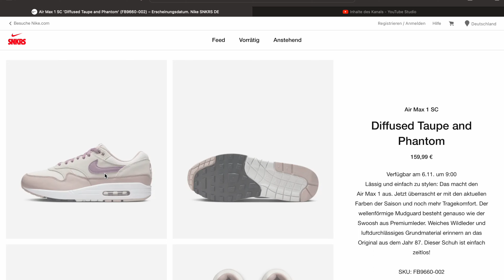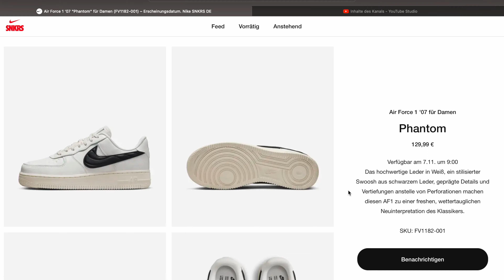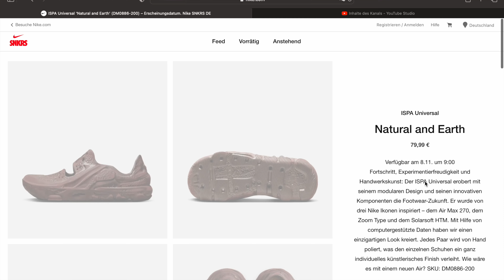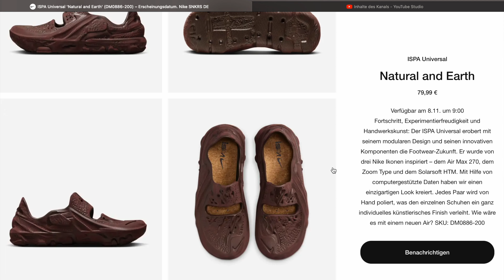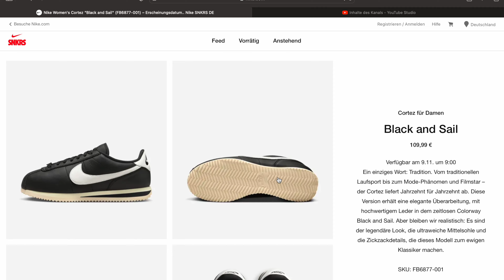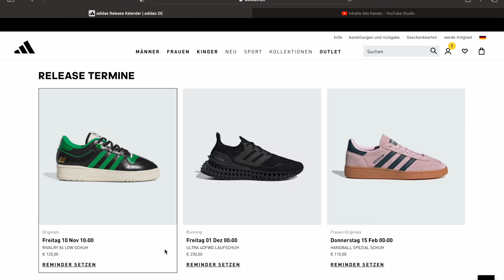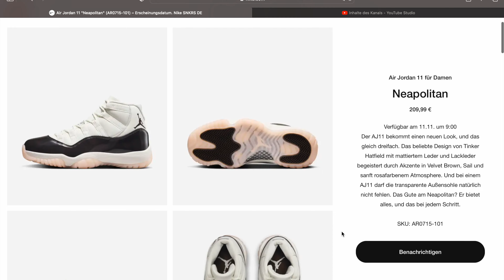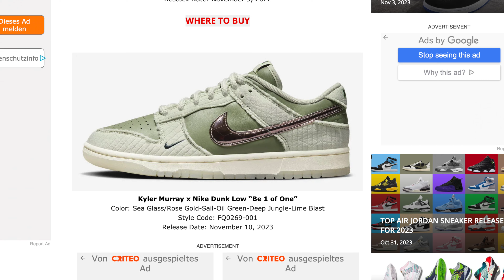SNEAKER NEWS Nike Air Force 1 Mid x Off-White + Jordan 11 + Jordan 5 Georgetown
Yessir Leute!

Eine neue Folge Sneaker News ist am Start.
Was für neue Schuhe die kommende Woche also alles released werden, erfahrt ihr wie immer im Video

Wenn du Bock auf noch mehr Videos hast, lass ein Abo da und zieh dir regelmäßig auf entspannt ein neues Video rein.